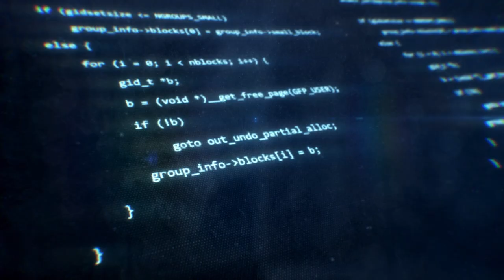TRAILER ITO (INFORMATION TECHNOLOGY OLYMPIAD) SMK Telekomunikasi Darul Ulum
ITO merupakan ajang lomba yang diadakan oleh SMK Telekomunikasi Darul Ulum dengan Tema Menggelorakan Inovasi, Teknologi dan Kreativitas         dalam Menyelaraskan Perkembangan AI/ artificial       intelligence Tahun 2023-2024..
Untuk adik-adik Smp/ MTs Sederajat yang berminat mendaftar silahkan kunjungi